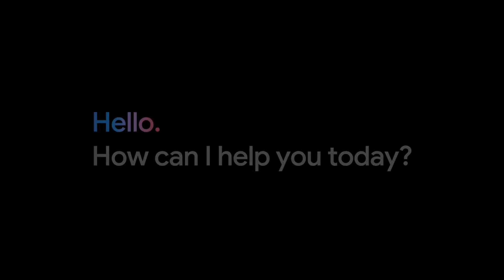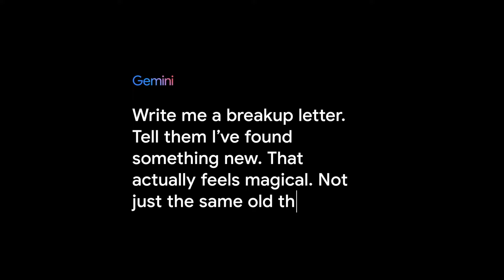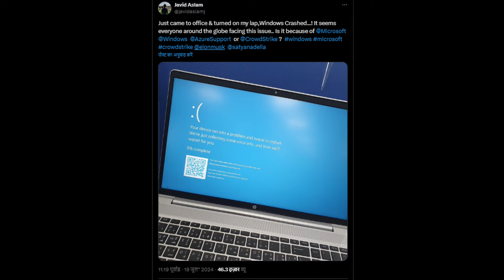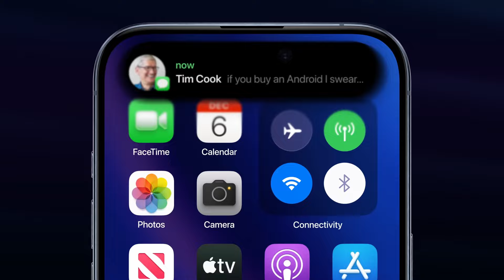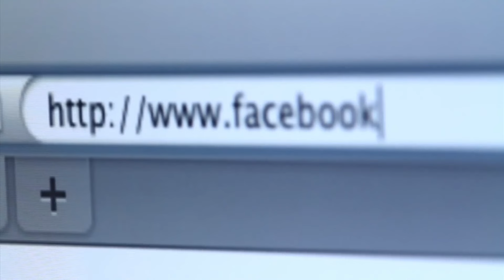One Man Lost 1.5 Cr On Facebook, Apple Chor,Hmd new phone, pixel design Final,chat gpt mini,poco M6,